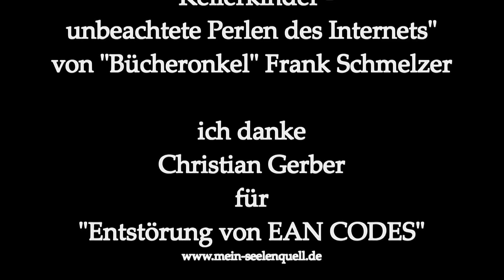Die Kratzspuren Satans! Der EAN-Code verdirbt uns alle!!!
Der EAN-Code ist voll von schwarzer Energie. Er enthält unbiologische Strahlung, die die Scannerkasse aktiviert. Außerdem kann die Todesstrahlung des Codes andere Lebensmittel verseuchen, wenn diese nur in die Nähe kommen.
Sagt der Truther Christian Gerber. Und der muss es wissen, der er verkauft völlig selbstlos Produkte, die den Code neutralisieren.
Absolut ohne irgendwelche kommerziellen Interessen. Die haben nur böse Mainstream-Schlafschafe.

Selbst Peter Lustig war an der Verschwörung beteiligt!
ab 5:45 geht's los!